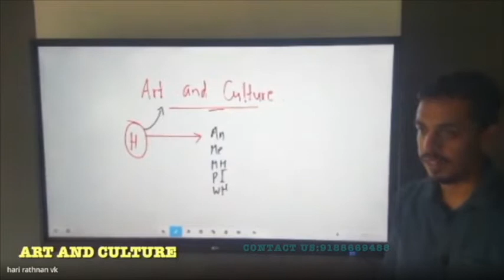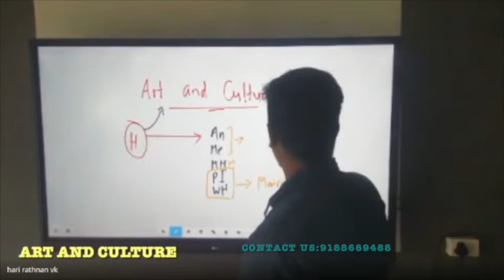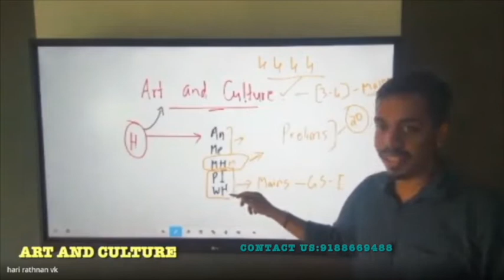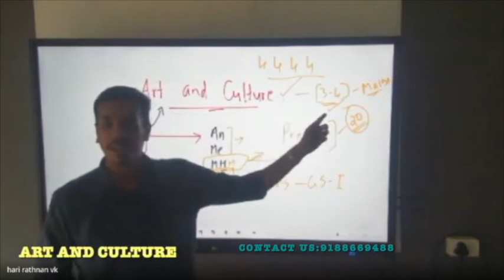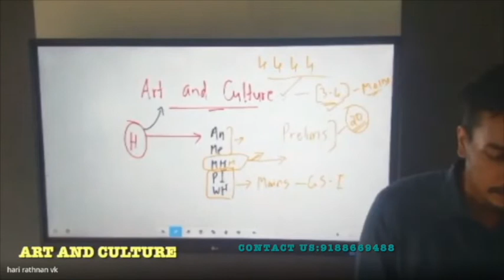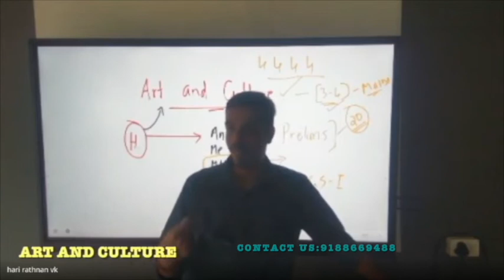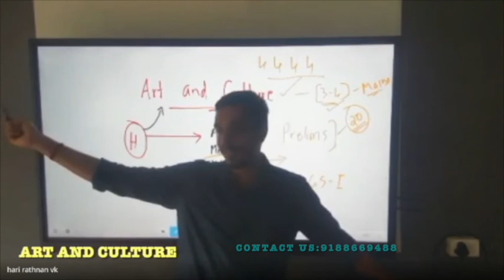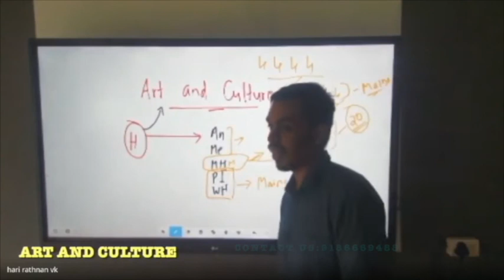UPSC ART AND CULTURE/ INTRODUCTION / SYLLABUS DISCUSSION /PART 1/CRACK UPSC/PRELIMS/MAINS/KAS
In this video Summit IAS analysing Upsc art and culture syllabus in detail
Summit IAS Academy, Mughal arcade building Mavoor road,kozhikode mobile;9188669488